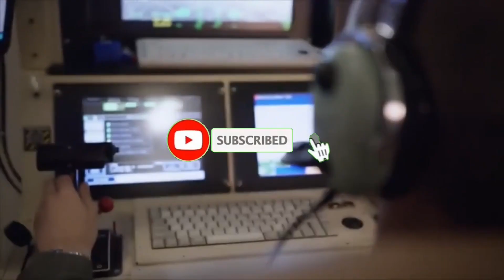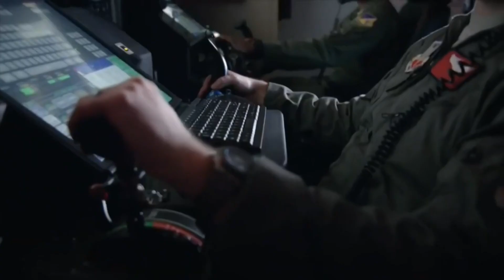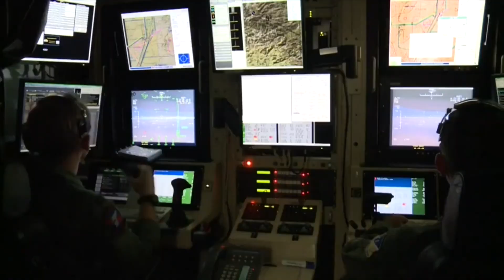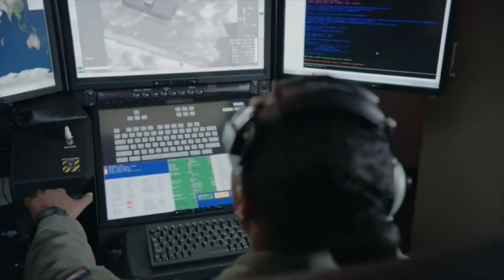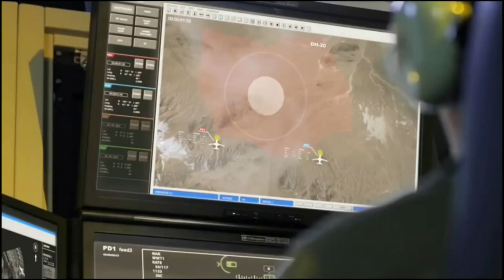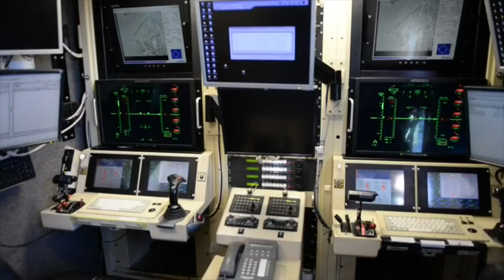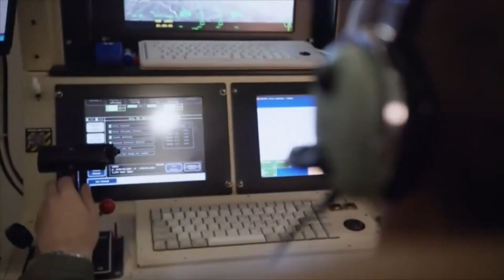Why India want predator drone | SSNs | submarine | China | vs | Kannan info Tamil | KIT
Discover the strategic reasons behind India's pursuit of advanced Predator drones, nuclear-powered attack submarines (SSNs), and submarines amid rising tensions with China. Learn how these military assets will bolster India's national security, maritime dominance, and regional influence."